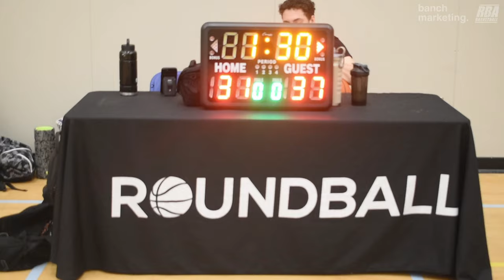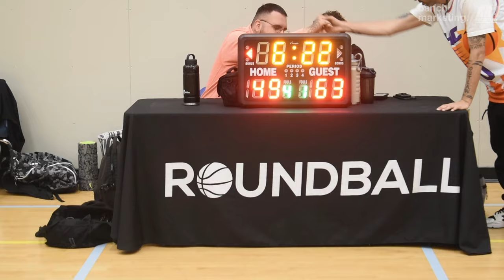2024 Burnaby Spring Comp - Burna Boys vs NHC - Roundball BC Mens Basketball League